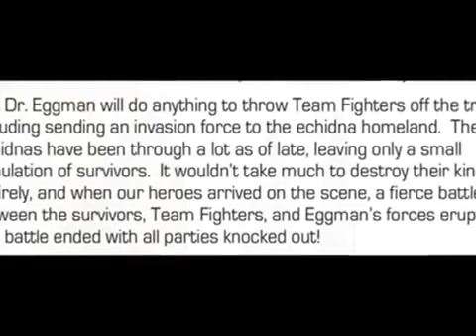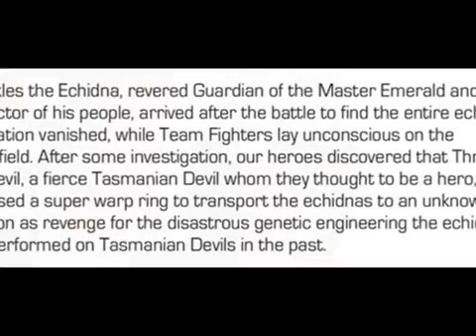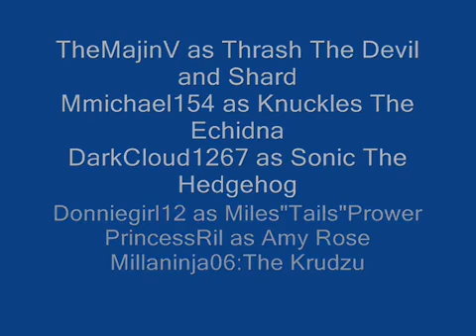Sonic The Hedgehog #245 Endangered Species Part 3 Comic Drama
Original upload Aug 14, 2015

It's the final part to endangered species!
Will Knuckles save his family and friends or is he stuck all by himself?

Category